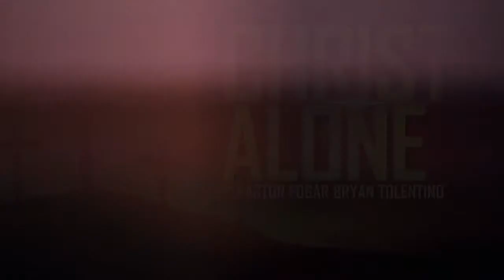Christ Alone - Episode 07 - "Christ Our Transformation"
Discover Christ, His love and the meaning to our life. Join us in this series "Christ Alone" on August 1 to 15, 2021, from 7:00-7:30PM.